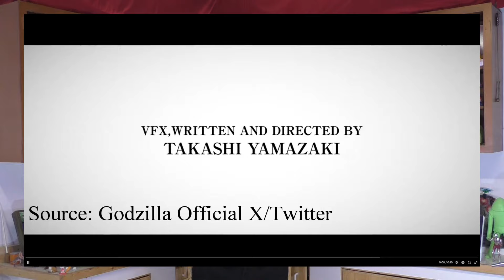Godzilla News | Takashi Yamazaki is Back!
Oh yeah, it's happening.

Crisis on Ulalu
Occult Mafia 2: Hoofprints and Lace
Assorted Absurdities
Emerald of Madoc City
Occult Mafia
Operation Red Dragon